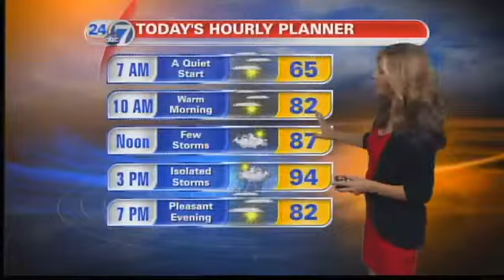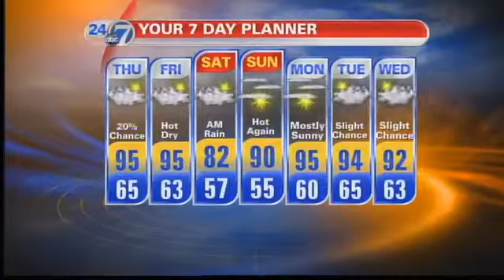Quiet Start To Thursday Morning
8/2/12 - Highs in the low to mid 90s. Sunny start, but storms moving in by the afternoon.